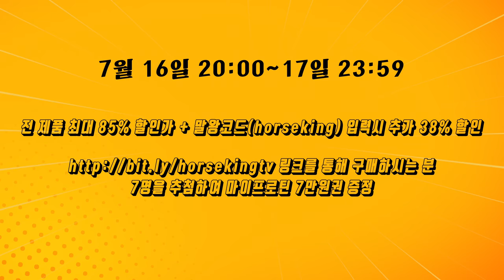천둥의 신이 되렵니다.. 토르운동법 (운동리뷰EP7)